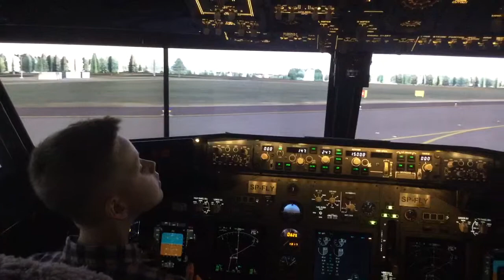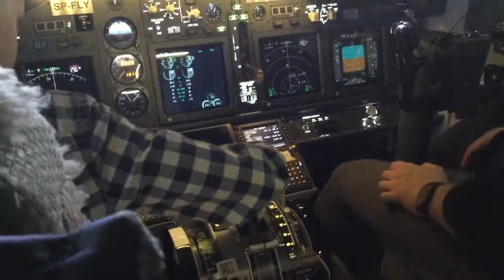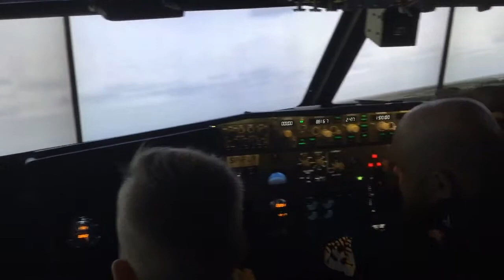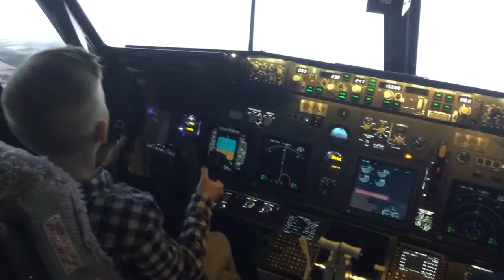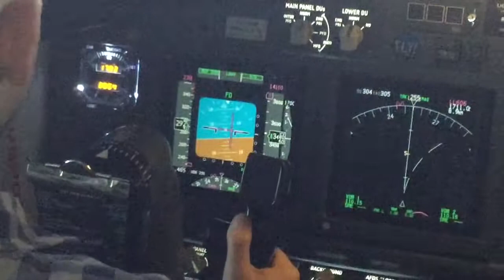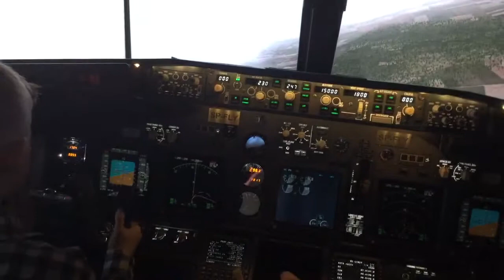FlySpot Marek 2018 cz.2